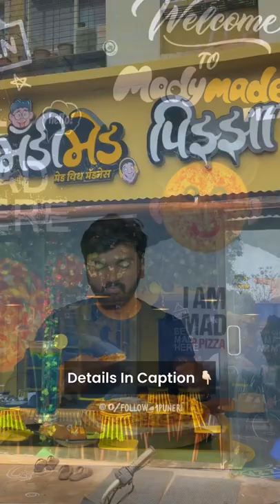MadyMade Pizza, Sai Chowk, New Sanghavi, Pune.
Pizza lovers New Place Alert✨ This a new pizza joint serving a wide variety of pizzas. Every bite of the pizza is completely loaded and their is a blast of flavors in the mouth.

This place is a must must try and highly recommended ✌🏻

Where ?
📍 MadyMade Pizza,
Shop No.1, A1 Wing, Siddhi Park, near Sai Chowk, New Sanghavi, Pune.

🚫❌ No Repost ❌🚫
You can share it on your stories.

Join us in our food explorations and follow us @1puneri for yummy food updates.